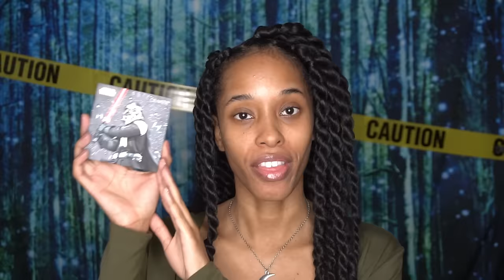BAD INVESTMENT |True Crime Storytime | MYSTERY MUZE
✨Investigators examine forensic evidence of a corpse found without its head and hands at a compose site. A single finger tip led to the identity of the body as Michael Prozumenshikov, a Russian immigrant and stockbroker. A single dog hair found on the body, witness tips, and blood evidence lead to the suspect, Zachary Persitz, a state dam inspector from Minnetonka.

📖This is a re telling of the original Forensic Files tv series episode "Going Broke"

My Etsy Shop

all stories are inspired by the tv series Forensic Files
👑Bailey Sarian

Beauty Mirror

☽ Covergirl Clean Fresh Skin Milk Foundation "Rich 610"
☽ Wet N Wild Photofocus Dewy Foundation
☽ Elf Hydrating Camo Concealer
☽ Elf Lock On Liner And Brow Cream "Espresso"
☽ Rimmel London Exaggerate lip liner "Red Diva"
☽ Wet N Wild Coloricon Blush "Mellow Wine"
☽ Colourpop Darth Vader Palette Shade  "Stomtrooper" (for highlight)
☽ Urban Decay Eyeshadow Primer Potion
☽ Covergirl Easy Breezy Brow
☽ Dysilk Lashes 004
☽ Covergirl Lash Blast Volume Mascara Mascara
☽ Colourpop BBF Mascara "Left On Red"
☽ Colourpop x Safiya Nygard lipstick "Screamer"
☽ Milani Make It Last settins spray
☽ BH Cosmetics Tanned In Tulum Bronzer/Highlighting palette